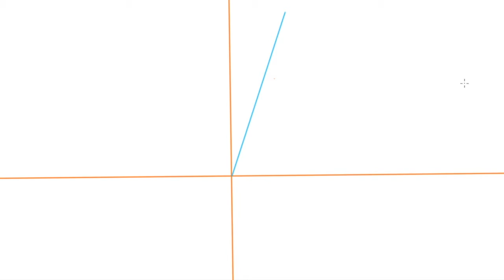Trignometry : Conversions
trignometry of complimentry, suplimentry angles